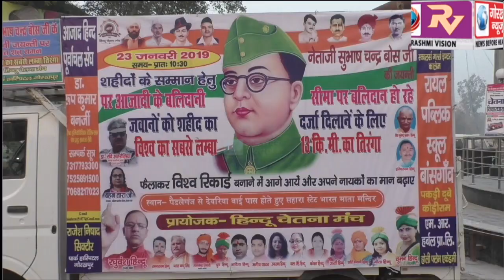नेता जी के गुरु रास बिहारी बोस को दीप प्रज्वलित कर दी गई श्रद्धांजलि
पैडलेगंज स्थित नेताजी सुभाष चंद्र बोस के प्रतिमा के समक्ष नेता जी के गुरु रास  बिहारी बोस को दीप प्रज्वलित कर दी गई श्रद्धांजलि।